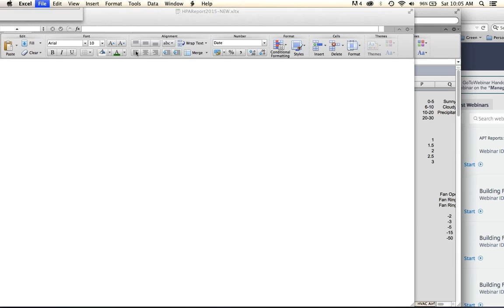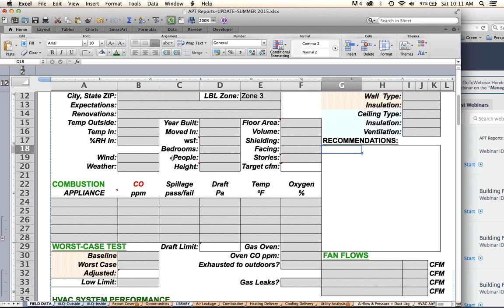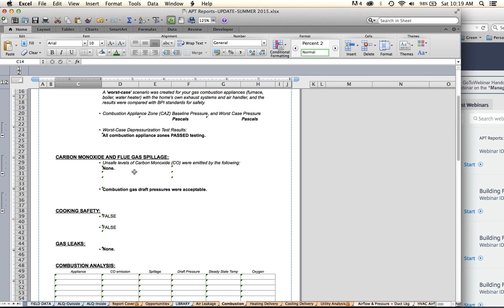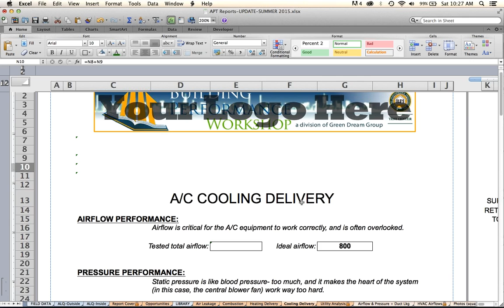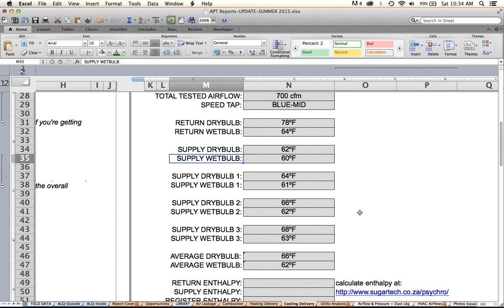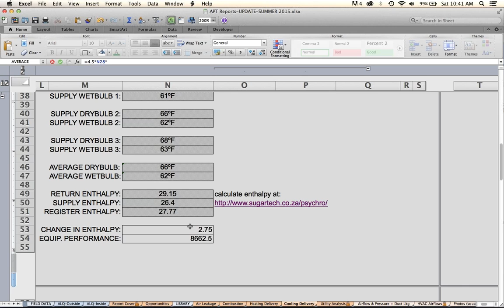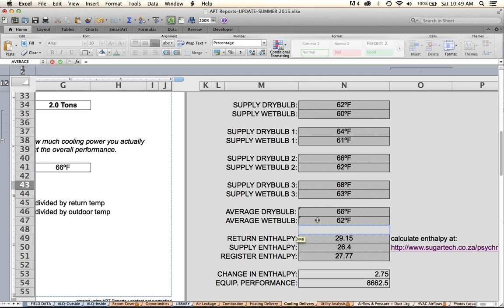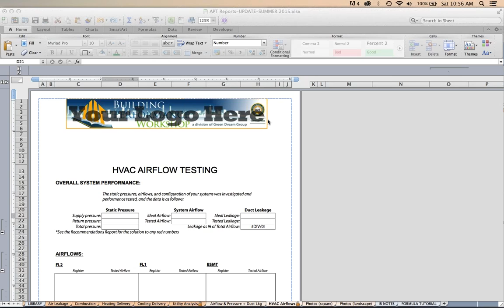APT Reports Feature Development + Support Webinar: SUMMER 2015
Home performance guru Corbett Lunsford shows off the upcoming release of APT Reports 2.0, which goes beyond the performance testing required by the basic BPI and HERS certifications. Biggest leap forward: a simplified heating & cooling delivery test report, which will be shown in use in an upcoming instructional video on this channel!